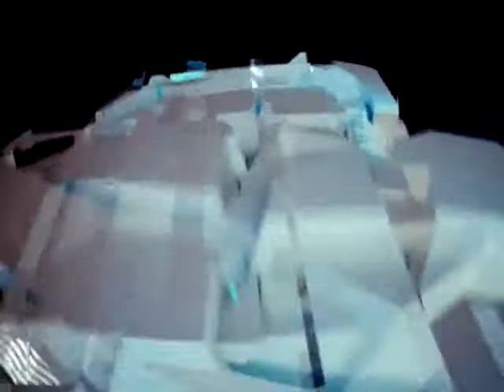Lofty Band на канале ТНТ.mp4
одна из программ ЕЩЕ на канале ТНТ была посвящена лидеру группы Lofty Band. Он приоткрыл некоторые стороны своей жизни.